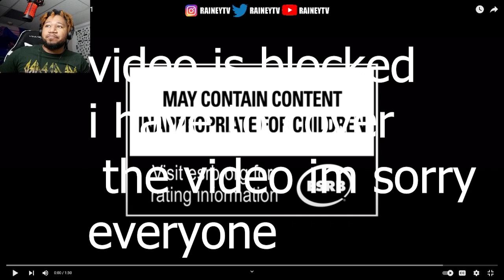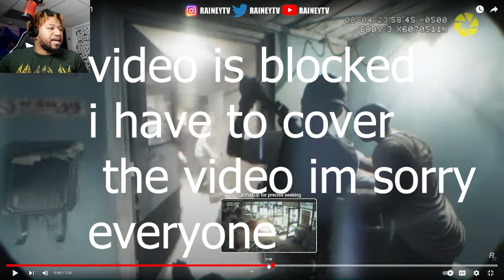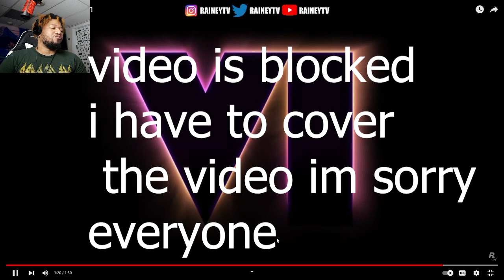Grand Theft Auto VI Trailer 1 (REACTION) 2025?!?!?!??!